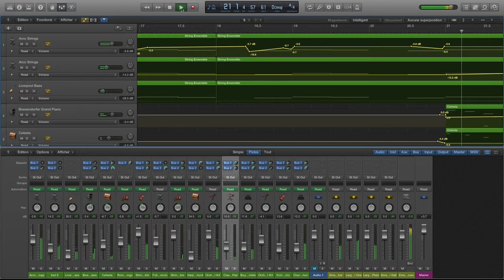children of the corn cover/music by Jonathan Elias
Cette vidéo traite de children of the corn